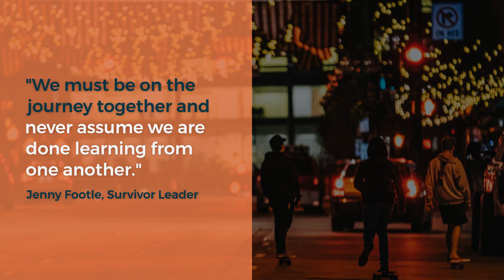Elevating Survivor Voices in the Anti-trafficking Movement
What would it take to end human trafficking in Colorado? Since 2005, the Laboratory to Combat Human Trafficking (LCHT) has been dedicated to answering this question and advancing anti-trafficking initiatives across the state. The Colorado Project 2023 marks a significant next step, building upon our previous community-based research in 2013 and 2019.

In this 2023 report, it is clear that communities have even more options to choose from as they continue to respond to human trafficking. In tandem with The Colorado Project 2023 Report, LCHT has produced an Action Plan to provide a clear roadmap with specific priorities to combat trafficking in Colorado right now.